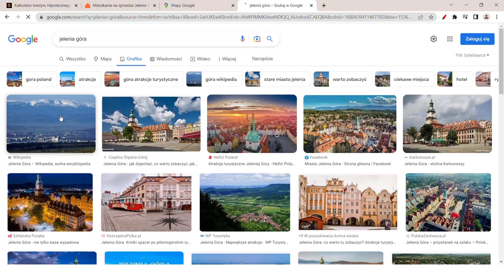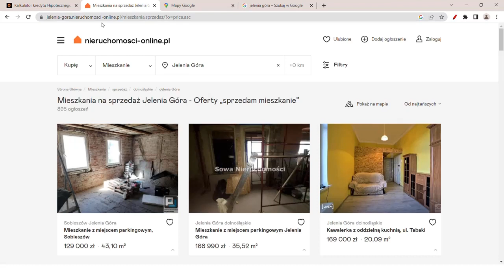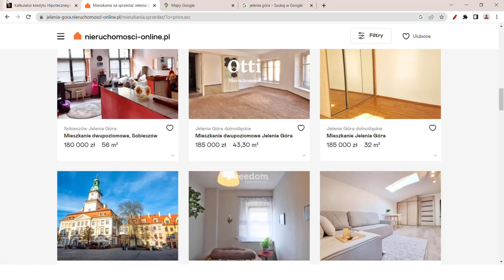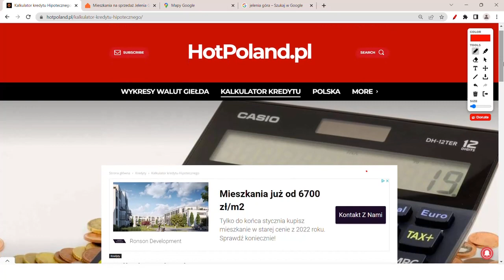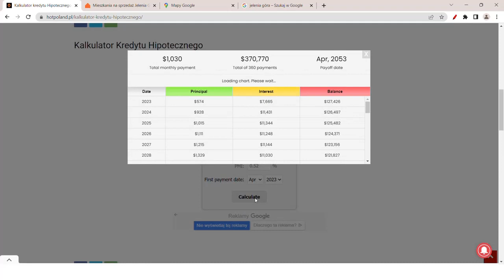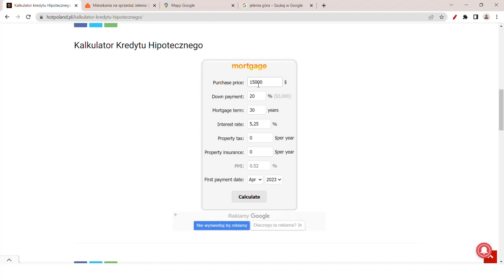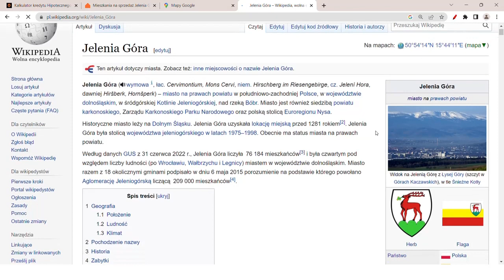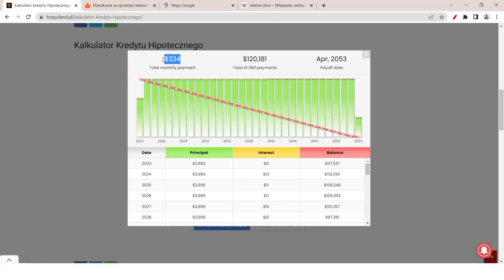Już Są! Ultra-Tańsze 50% Mieszkania i Kredyty w Jeleniej Górze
Ceny mieszkań w Polsce w znacznej części polskich miast są bardzo tanie! Rata na tanie mieszkania wynosi tylko 1000 zł miesięcznie. Jednak ta sama rata może spaść do 370 zł na miesiąc jeżeli inflacja spadnie, a oprocentowanie NBP zostanie obniżone z 6,75% na 3%. Czy warto kupić mieszkanie w Polsce? Już są nowe ceny mieszkań Polsce.